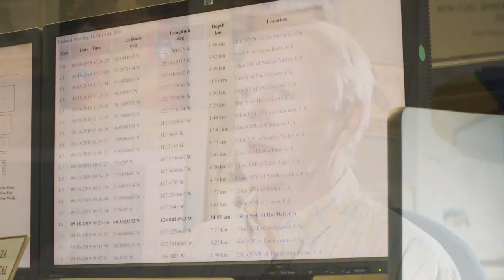What you need to know about the San Andreas fault | Earthquake Ready or Not: Episode 2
We are not prepared for the next big West Coast tsunami or earthquake. The West Coast has thousands of faults, from California’s San Andreas to the Cascadia Subduction Zone off the coast of the Pacific Northwest. These faults bring lingering threats of powerful tsunamis, catastrophic fires and widespread power outages. As scientists examine how to predict the next big one, five TEGNA stations in Washington, Oregon, California and Colorado joined forces to examine what could happen during a significant earthquake, as well as what families and buildings need to do to be prepared, from creating disaster kits to using early-warning systems designed for our phones.